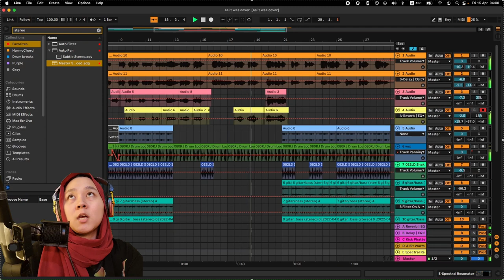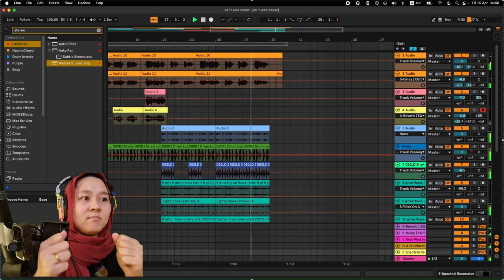this song be living in my head rent free so i had to evict it